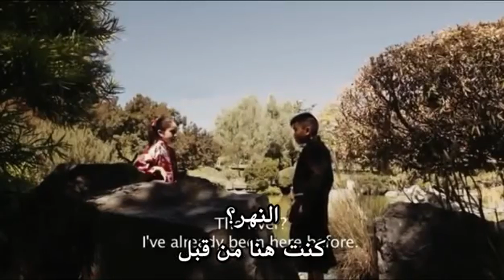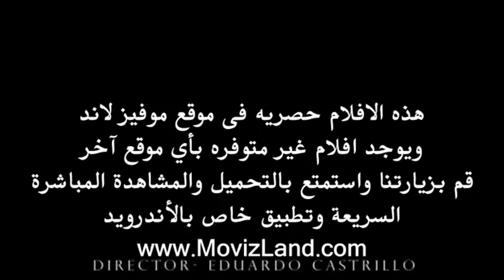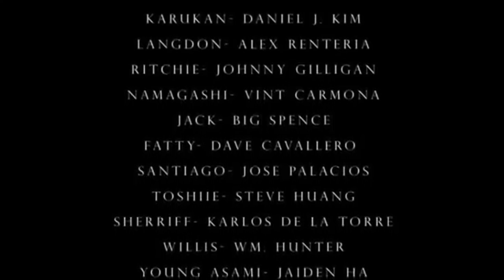New Hollywood WAR Movies 2017 Action Movies 2017 Full Movies English Western Movies 2016